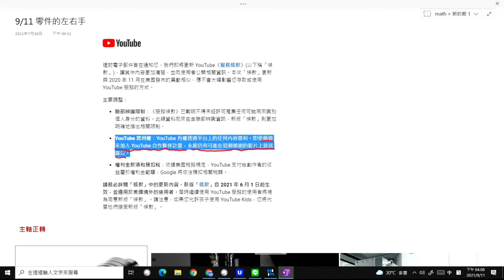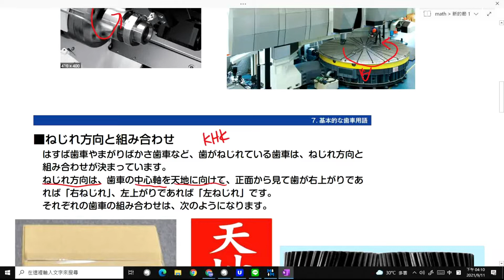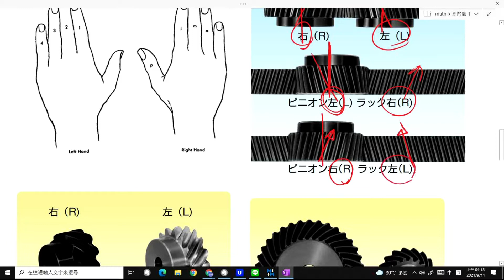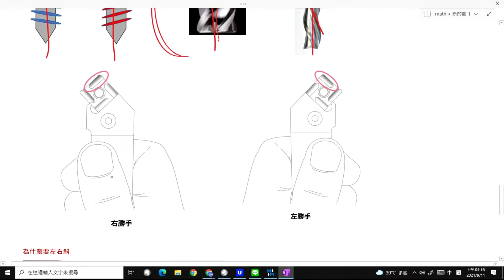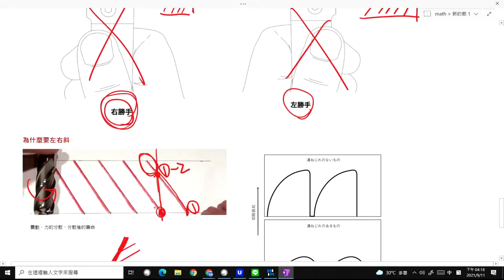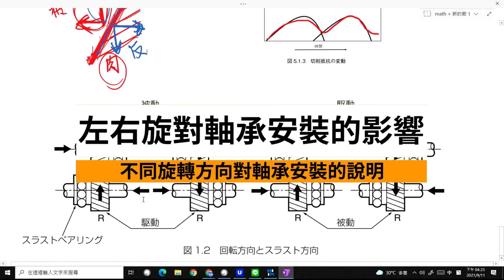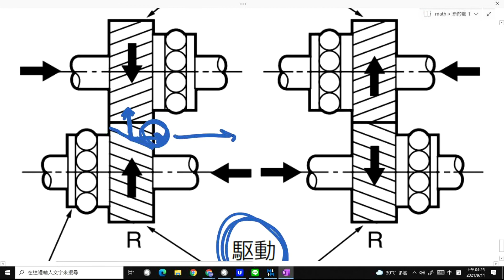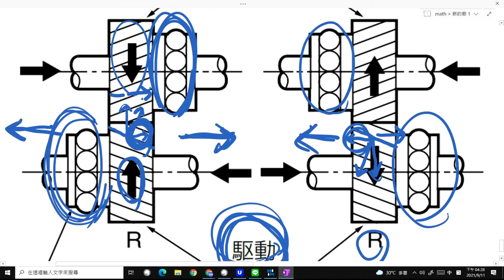機械方向判斷方法[左右旋、左右手]